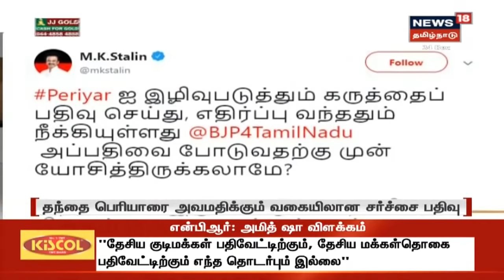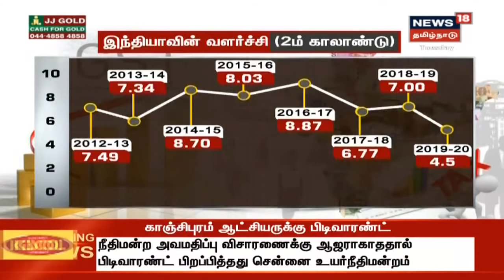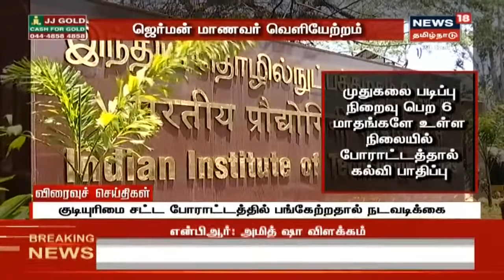எட்டுத்திக்கும் இன்று செய்திகள் | Top Bullet-In News Of The Day | News18 Tamilnadu | 24.12.2019